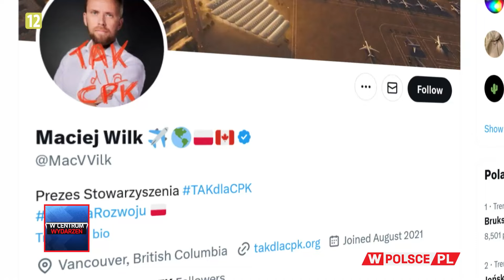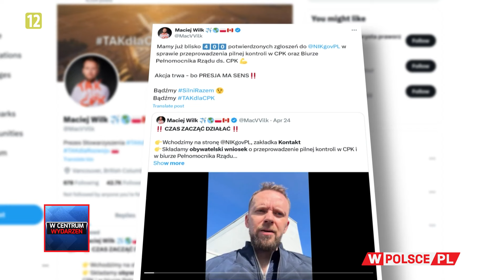PORANEK WCentrumWydarzeń: Paulina Matysiak (25.04.2024)